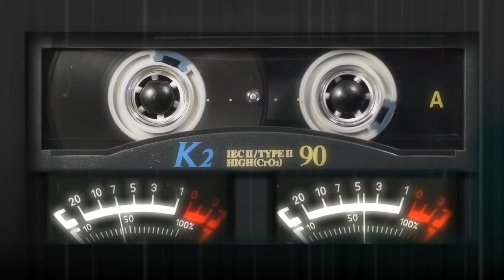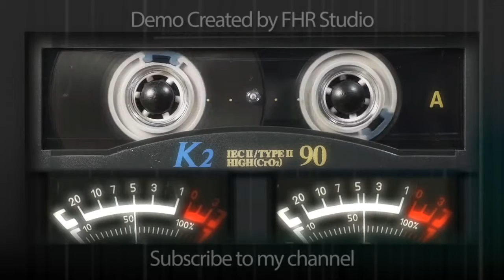Audiojungle Demo Tape 4 - Download Background Music for Video (Fuji Compact CASSETTE)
Download Background Music for Your Video

You can get rid of the annoying lady saying audio jungle in demo tracks by purchasing tracks.